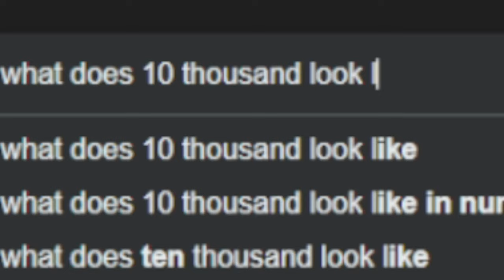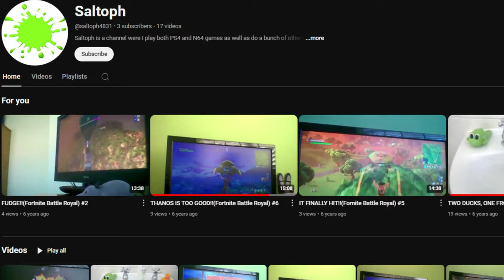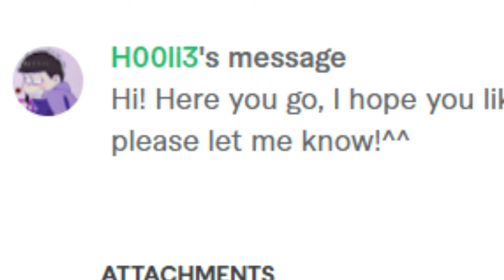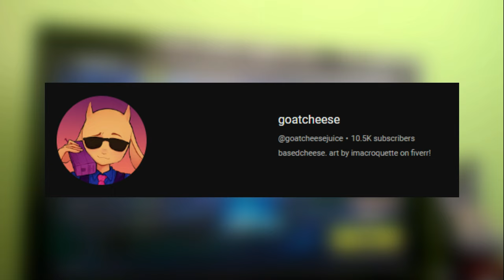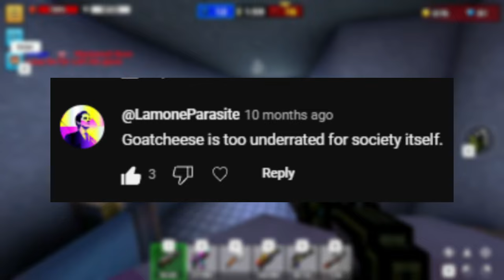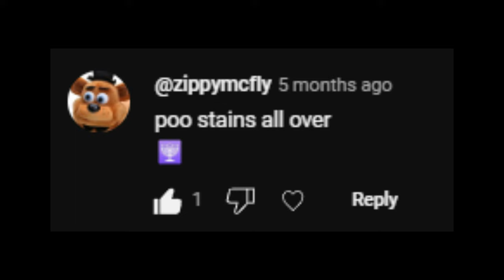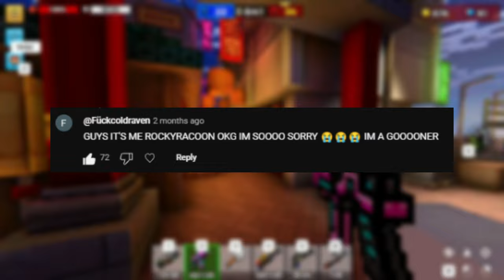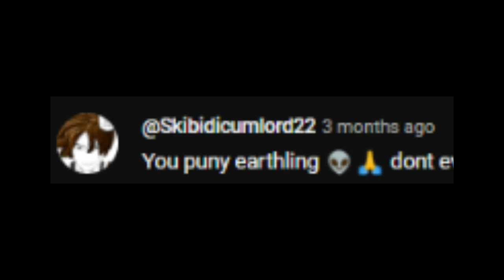The Anatomy of Goatcheese (10K SPECIAL)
SOCIALS:
Group Channel - @boysarelittle
2nd Channel (DISCONTINUED)

CHAPTERS:
0:00 Introduction
1:32 Pre-Goatcheese Era
6:29 Goatcheese Evolution
10:40 New Goatcheese Design Debut
12:24 Favourite Comments
17:07 Outroduction